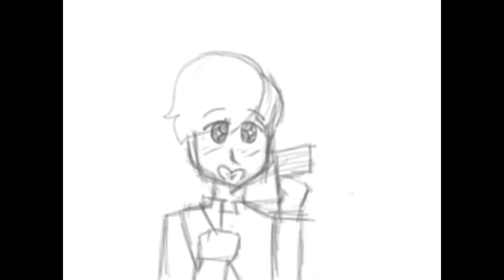Gay Disney Prince | Thomas Sanders Animatic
I'm sorry this animation exists-Welp- hey there. So I haven't uploaded in quite some time. I wont bore you with details but I might start uploading animatics again. And if I don't, well- not much has been lost!

This song was made by Thomas Sanders, Jon Cozart and Joan, please go support all three of them!